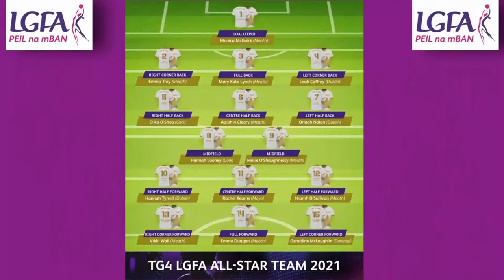Réaltaí Pheil na mBan Beo ón Bonnington Hotel | LGFA All Stars 2021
Réaltaí Pheil na mBan Beo ón Bonnington Hotel

LGFA All Stars 2021